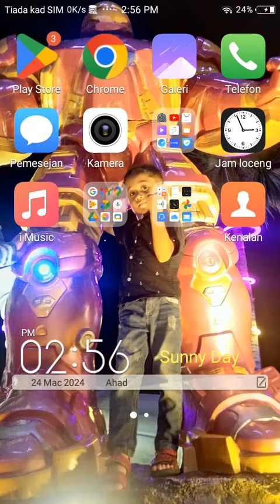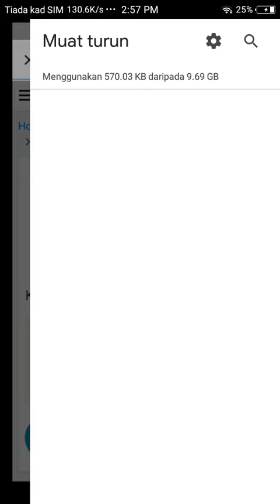how to hack kingdom wars